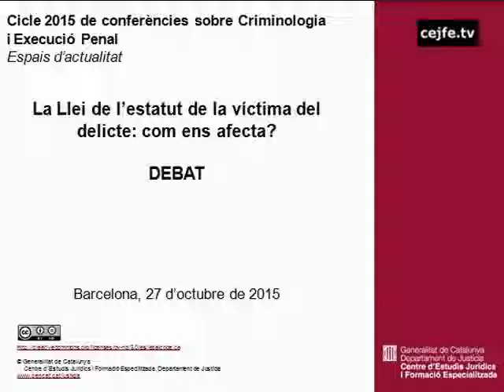La llei de l'estatut de la víctima del delicte: com ens afecta? Debat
Cicle 2015 de conferències sobre criminologia i execució penal.
Debat. La llei de l'estatut de la víctima del delicte: com ens afecta?